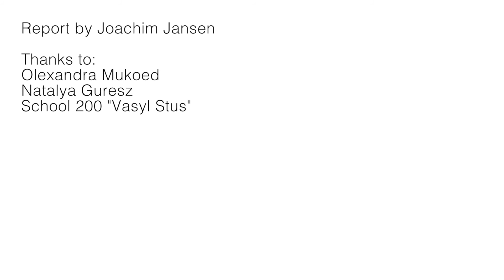The story behind Olexandra's bandura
Meet Olexandra Mukoed, the 15-year old bandura-player. Though  overshadowed by its mesmerizing sound, the instrument has a long and grim history that had a profound effect on Ukraine's national identity.